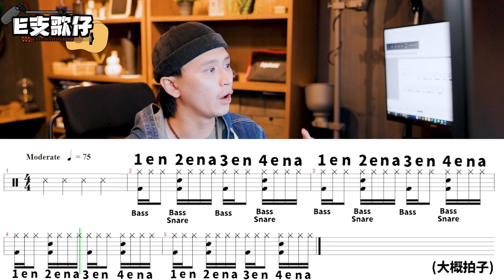【E支歌仔】鬧人之前一定要聽呢首歌先！Feat. 許廷鏗《煽風點火》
相嗌唔好口！

作詞：林夕   作曲：朱俊傑
編曲：Teddy Fan
監製：于逸堯 / 孔奕佳

這瞬間的你
我只想起缺點
令每句說話似雄辯
太上心所以
再講不出要點
沒理過你怎麼會變
人情何以 永遠脆弱得討厭
誰埋頭埋怨 誰首先走太偏

你我決定要決裂 談何互相體貼
你我說話鬥壯烈 原來只想宣洩
何時煽風點火 熱對熱
各有各說服了自己 一刀切
才成全內心貞節

再勇敢的我 也想不到這天
害怕再接下你來電
對你想講理 卻比刀鋒更尖
未送暖已開始冷戰
人情無法 抗拒價值的改變
而仇人何以 曾經肯肩並肩

才成全內心貞節

世界決定要決裂 人人互相不屑
怪我血液也太熱 延遲因此枯竭
為何煽風點火 熱鬥熱
哪裏有說服過大家
講真理 多苦澀

既已決定要決裂 為何內心虛怯
你我說話太過壯烈 如何找到癥結
誰能放低身份 別告別
過去也笑談過是非 多親切
由誰來解開死結
支持購買不准做